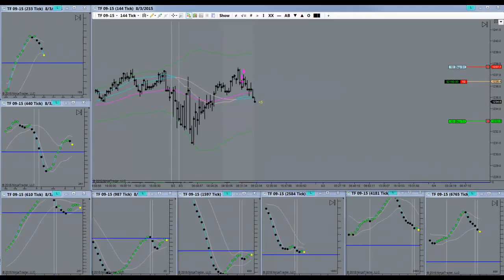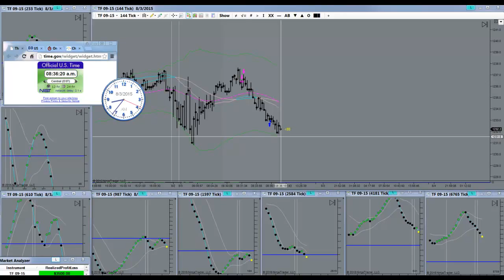Taking A Trade Looking At The Wrong Chart | Aug. 03, 2015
Taking A Trade Looking At The Wrong Chart | Aug. 04, 2015. Learn Professional Day Trading entries and exits to gain consistency.